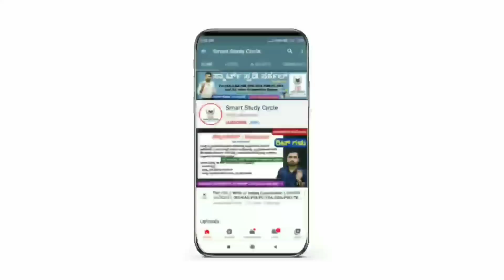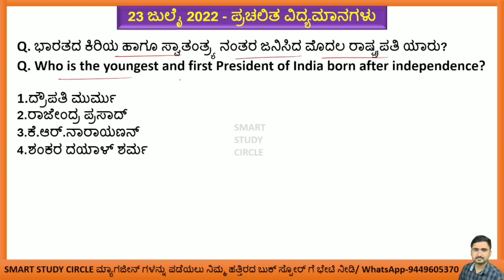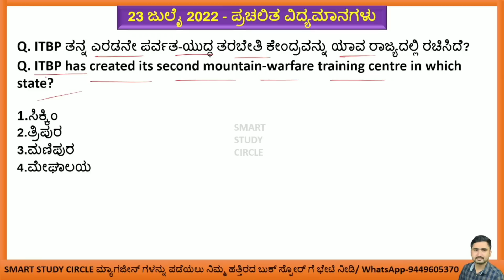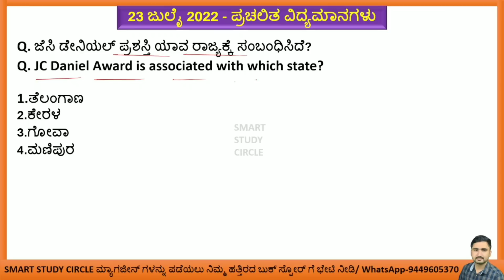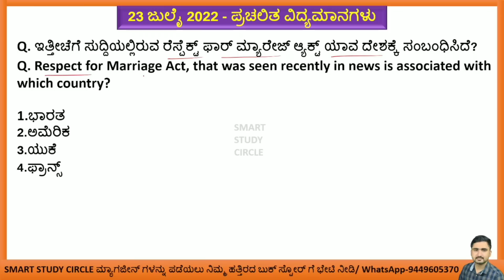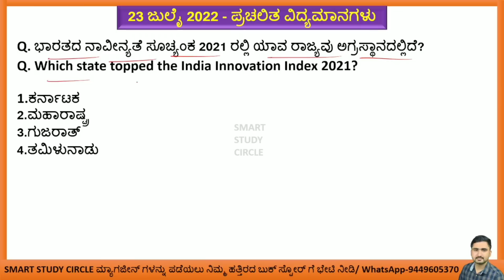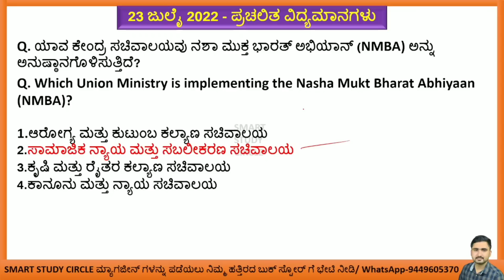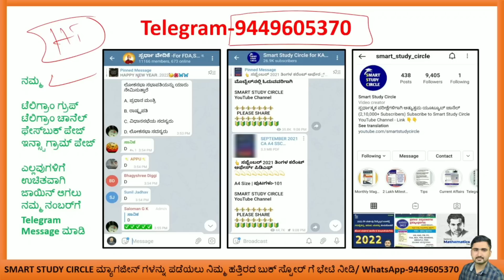23 July 2022 Daily Current Affairs in Kannada | ಜುಲೈ Monthly Current Affairs GkToday Questions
2022 ಜನವರಿ, ಫೆಬ್ರವರಿ, ಮಾರ್ಚ್, ಏಪ್ರಿಲ್, ಮೇ, ಜೂನ್, ಜುಲೈ ಮಾಸಿಕ ಪತ್ರಿಕೆ,  2021 June to December 7 ತಿಂಗಳ ಕರೆಂಟ್ ಅಫೇರ್ಸ್ ಮೆಗಾ ಪುಸ್ತಕಗಳು ನಮ್ಮ SSC ಸ್ಟೋರ್ ನಲ್ಲಿ ಲಭ್ಯವಿರುತ್ತವೆ. ಮ್ಯಾಗಜೀನ್ ಗಳನ್ನು ಅಂಚೆ ಮೂಲಕ ನಿಮ್ಮ ಮನೆ ಬಾಗಿಲಿಗೆ ಪಡೆಯಲು ಇಚ್ಛಿಸುವವರು ಕೆಳಗಿನ ನಂಬರ್ ಗೆ ವಾಟ್ಸಾಪ್ ಮಾಡಿ.

7 ತಿಂಗಳ ಮೆಗಾ ಪುಸ್ತಕದ ಬೆಲೆ 180 ರೂಗಳು

ಸ್ಟಾಕ್ ಖಾಲಿಯಾಗುವ ಮುನ್ನ ನಿಮ್ಮ ಪ್ರತಿಗಳನ್ನು ಪಡೆಯಿರಿ. 3-4 ದಿನಗಳಲ್ಲಿ ಮ್ಯಾಗಜೀನ್ ನಿಮ್ಮನ್ನು ತಲುಪುತ್ತದೆ (Fastest Delivery).

ಬೆಂಗಳೂರು:👇👇
1.ಉಜ್ವಲ ಬುಕ್ ಹೌಸ್ ಅತ್ತಿಗುಪ್ಪೆ (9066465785)
2.ಯೋಗಿ ಬುಕ್ ಸ್ಟಾಲ್ ವಿಜಯನಗರ ಬೆಂಗಳೂರು
3.ವಿಜಯನಗರ ಬುಕ್ ಹೌಸ್ ಬೆಂಗಳೂರು
4. ಸತ್ಯಮ್ ಬುಕ್ ಹೌಸ್ ಅವೆನ್ಯೂ ರಸ್ತೆ (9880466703)
5.ವಾಯುಪುತ್ರ ಅವೆನ್ಯೂ ರಸ್ತೆ

• ಗೋಕಾಕ- ಕಿತ್ತೂರು ಬುಕ್ ಸ್ಟಾಲ್ (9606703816)
• ರಾಯಚೂರು- ಗೋರಬಾಳ (ಬಸ್ ಸ್ಟ್ಯಾಂಡ್) (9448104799)
• ಹ.ಬೊಮ್ಮನಹಳ್ಳಿ- ಉದಯ್ ಬುಕ್ ಸ್ಟಾಲ್ (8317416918)
• ಬಾಗಲಕೋಟೆ- ಬಸವೇಶ್ವರ ಸರ್ಕಲ್ ಗುರು (ವಂದಾಲ್) ಬುಕ್ ಸ್ಟಾಲ್ (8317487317)

ಧಾರವಾಡ:👇👇👇

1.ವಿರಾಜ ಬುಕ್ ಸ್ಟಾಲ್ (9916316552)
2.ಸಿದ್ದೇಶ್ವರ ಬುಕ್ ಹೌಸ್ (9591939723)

ಬಿಜಾಪುರ:👇👇

1.ಈಶ್ವರ್ ಬುಕ್ ಹೌಸ್ ಮೀನಾಕ್ಷಿ ಚೌಕ್ (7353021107)
2.ಶ್ರೀ ಸಾಯಿ ಬುಕ್ ಸ್ಟಾಲ್ ಮೀನಾಕ್ಷಿ ಚೌಕ್ (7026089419)
3.ಮಂಗಾನವರ್ ಬುಕ್ ಏಜೆನ್ಸಿ ಕೇಂದ್ರ ಬಸ್ ನಿಲ್ದಾಣ ಬಿಜಾಪುರ (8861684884)

ಮೈಸೂರು👇👇👇

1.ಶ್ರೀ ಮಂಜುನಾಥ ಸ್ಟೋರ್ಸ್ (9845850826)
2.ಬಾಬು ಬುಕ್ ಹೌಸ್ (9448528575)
3. ನಂಜನಗೂಡು- ರಾಜಶ್ರೀ ಬುಕ್ ಸ್ಟಾಲ್ (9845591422)
4. ಪಿರಿಯಾಪಟ್ಟಣ- ಮಂಜುನಾಥ ಬುಕ್ ಸ್ಟಾಲ್ (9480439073)
5. K R ನಗರ- ರಾಘವೇಂದ್ರ ಬುಕ್ ಸ್ಟಾಲ್ (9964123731)
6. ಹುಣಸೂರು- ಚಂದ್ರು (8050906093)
7. K R ಪೇಟೆ- ವಿದ್ಯಾರ್ಥಿ ಭಂಡಾರ (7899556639)
8. ಹೊಳೆನರಸೀಪುರ- ನಂಜುಂಡೇಶ್ವರ ಬುಕ್ ಸ್ಟಾಲ್ (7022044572)

1. ವಾಸವಿ ಬುಕ್ ಸ್ಟಾಲ್ (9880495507)
2. ಸರಸ್ವತಿ ಬುಕ್ ಸ್ಟಾಲ್ (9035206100)
3. ವೆಂಕಟೇಶ್ವರ ಬುಕ್ ಸ್ಟಾಲ್ (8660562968)

ಸ್ಮಾರ್ಟ್ ಸ್ಟಡಿ ಸರ್ಕಲ್ ಮಾಸಿಕ ಪತ್ರಿಕೆ Distributors

1.ಉಜ್ವಲ್ ಬುಕ್ ಹೌಸ್ ಬೆಂಗಳೂರು
2.ಸತ್ಯಮ್ ಎಂಟರ್ಪ್ರೈಸಸ್ ಬೆಂಗಳೂರು
3.ವಾಯುಪುತ್ರ ಬುಕ್ ಹೌಸ್ ಬೆಂಗಳೂರು
4.ವಿರಾಜ ಎಂಟರ್ಪ್ರೈಸಸ್ ಧಾರವಾಡ
5.ಸಿದ್ದೇಶ್ವರ ಬುಕ್ ಹೌಸ್ ಧಾರವಾಡ
6.ಬಾಬು ಬುಕ್ ಹೌಸ್ ಮೈಸೂರು
7.ಧಾಮನೇಕರ್ ಬುಕ್ ಏಜೆನ್ಸಿ ಬೆಳಗಾವಿ